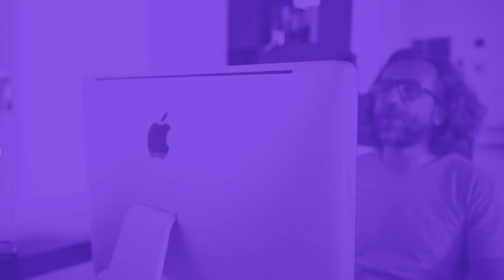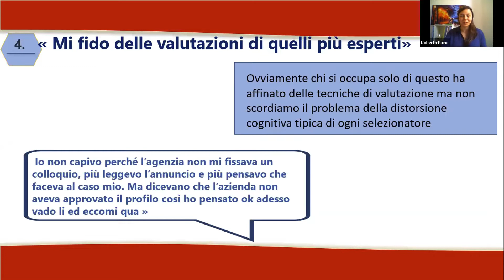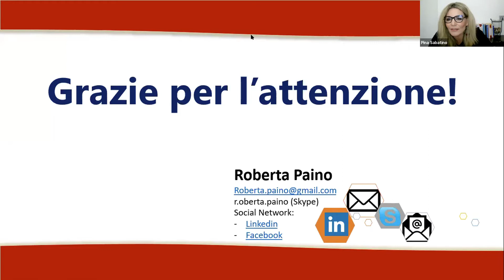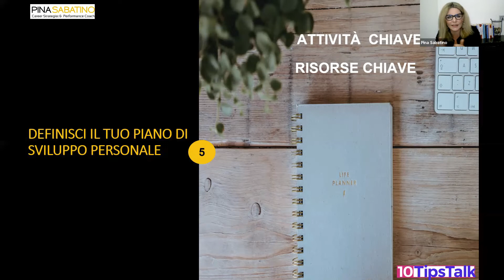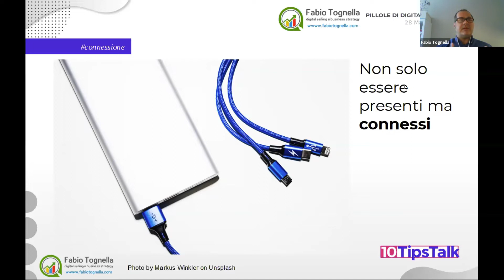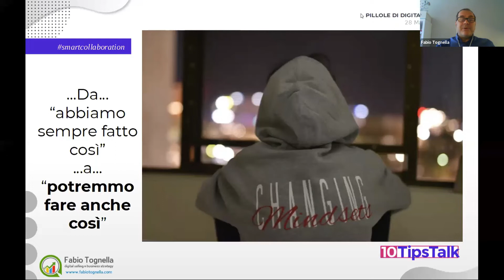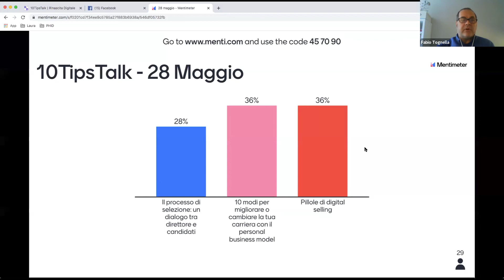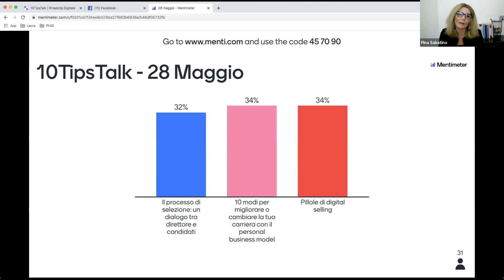10TipsTalk | Integrale ep.12 | Rinascita Digitale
Il processo di selezione: un dialogo tra direttore e candidati
Descrizione:
Spesso si tende a considerare l’attività di selezione del personale come a se stante, autonoma e disgiunta dal contesto organizzativo e dalle altre funzioni di direzione del personale, soprattutto se queste possiedono un ruolo solo amministrativo e poco gestionale-strategico. Dal punto di vista tecnico, il rischio di un’attività di selezione disancorata o isolata dal resto dell’azienda è costituito dalla completa inattendibilità delle scelte compiute: cioè a dire che un servizio di selezione, in tale posizionamento aziendale, tenderà a scegliere i candidati migliori, ma non quelli meglio adeguati alle necessità dell’impresa. Inoltre affidare completamente una selezione a terzi altera alcune dinamiche tipiche della selezione. Per tali motivi la funzione di selezione del personale dovrebbe giovarsi di una forte integrazione nel contesto delle risorse umane interno all’azienda. Creando un sistema di comunicazione circolale con tutti i settori aziendali, un’abitudine alla pratica delle riunioni interdisciplinari, una diffusione delle informazioni al suo interno e una pratica di verifica socio-organizzativa delle realtà di lavoro specifiche, e di quella più ampia, nella cui si inserisce l’impresa. Spesso, però, nel mio lavoro di consulenza trovo alcune resistenze al tema della ricerca e selezione del personale da gestire all’interno dell’azienda di piccole-medie dimensioni. Questa breve presentazione è elaborata dai miei appunti di lavoro con frasi e resistenze tipiche delle aziende e pensieri tipici di candidati e personale interno all’azienda. Ho immaginato un ipotetico dialogo tra azienda e candidato al fine di mettere il luce l’importanza di questo processo interno non solo da un punto di vista scientifico, statistico e razionale (come sempre faccio nel mio lavoro) ma da un punto di vista reale e concreto su quelle che sono le percezioni di ipotetiche buone reclute per un’azienda.

Roberta Paino

Pillole di digital selling
Descrizione:
Con la pandemia il nostro modo di rapportarci a persone e Clienti e di lavorare è cambiato definitivamente. Strategie, strumenti e struttura di vendita devono essere riviste con queste nuove abitudini. Scopri come gli strumenti del Digital Selling possono aiutarti a ripartire nel più breve tempo possibile e a riorganizzare la strategia della tua Impresa. Comunicazione, punti di contatto, collegamenti non i nostri Clienti devono aumentare ed evolvere, diventare più inclusivi e pervasivi. Passiamo dal: “Abbiamo sempre fatto così” al “potremmo fare anche così”

Fabio Tognella

10 modi per migliorare o cambiare la tua carriera con il personal business model
Descrizione:
Il Personal Business model è un metodo innovativo per descrivere, progettare, migliorare, o re-inventare la propria carriera : tutto questo su una sola pagina (CANVAS ) Così come il Business Model Canvas, anche questo modello è suddiviso in 9 blocchi che guidano il professionista nella creazione o nella re-invenzione del proprio lavoro:

Chi sei e cos’hai (Risorse chiave)
Cosa fai (Attività chiave)
A chi sei utile (clienti)
Come ti rendi utile (Valore offerto)
Come ti fai conoscere (Canali)
Come interagisci (Relazione con i clienti)
Chi ti aiuta (Partner chiave)
Cosa ottieni (Ricavi e Benefici)
Cosa dai (Costi)
Compilando i vari blocchi che compongono il Personal Business Model Canvas, si ottiene una sorta di “mappa” che può tradursi in un concreto progetto professionale da attuare immediatamente L’obiettivo del mio talk è quello di condividere 10 modi in cui il PBM può essere utilizzato per rileggere la propria carriera e apportare eventuali modifiche al fine di raggiungere un maggior livello di soddisfazione. Allo stesso tempo , verranno condivisi spunti di career management per gestire il proprio progetto professionale adattandosi ad un mondo in continuo cambiamento Dopo aver fotografato il punto di partenza ed individuato eventuali motivi di insoddisfazione per il proprio lavoro , verranno condivisi tips per utilizzare specifici blocchi al fine di cambiare ruolo, oppure azienda, costruire un network in target, definire un piano di sviluppo personale, sviluppare il proprio personal branding, progettare una carriera coerente con la propria identità, trovare il proprio paino B e infine testare la propria idea imprenditoriale laddove si intenda lasciare l’azienda per lanciarsi sul mercato come imprenditore.

Pina Sabatino